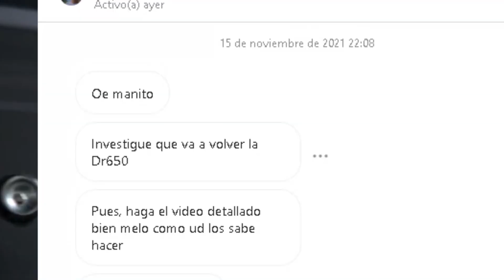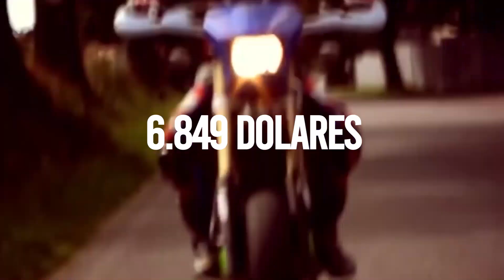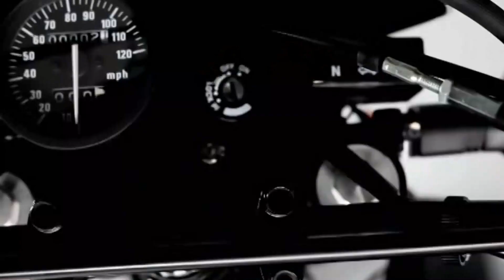🔥Nueva DR 650 Modelo 2022 ¿será que regresa a Colombia ?